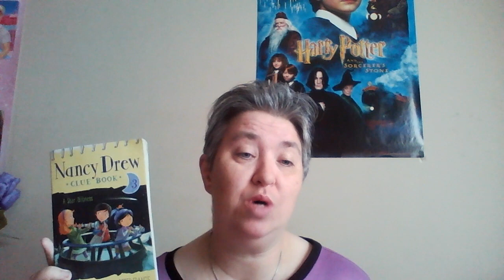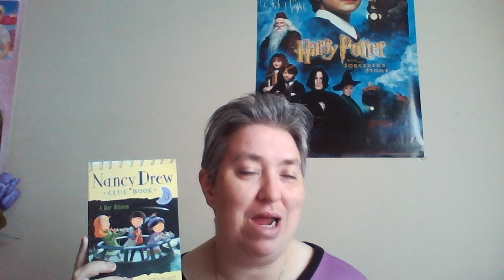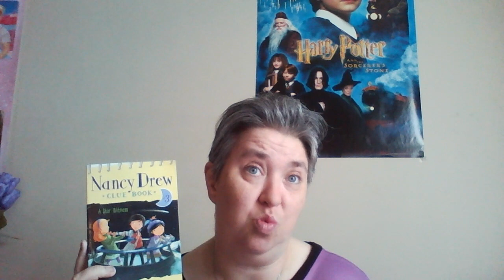Review of Nancy Drew Clue Book #3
The first review of the new pile of books.